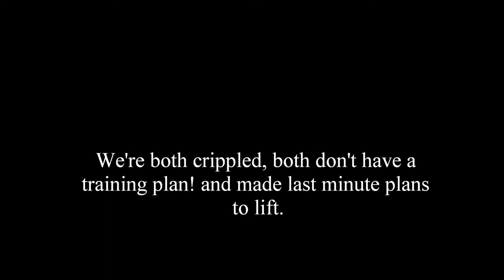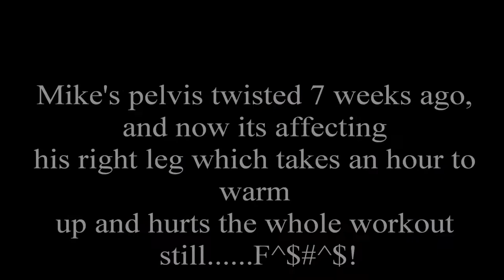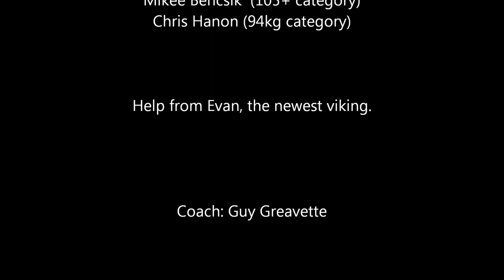Just another training day. Mike & Chris - Vikings Weightlifting Club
Oct,16,2013

Some Garage somewhere.

Two cripples training. One with a busted wrist, and the other with a painful right leg cause by what we found out months later was a couple herniated disks. Lots of heat rubs(tiger bomb) and hockey tape